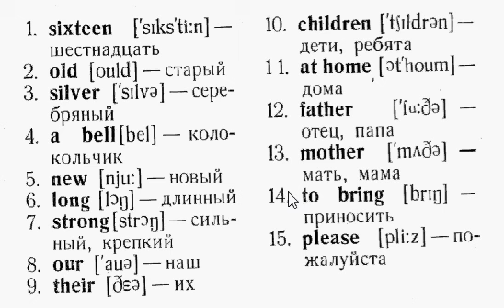ВАЛЕНТИНА СКУЛЬТЭ АНГЛИЙСКИЙ ДЛЯ ДЕТЕЙ СЛОВА 16 УРОКА ENGLISH RUSSIAN WORDS FOR KIDS